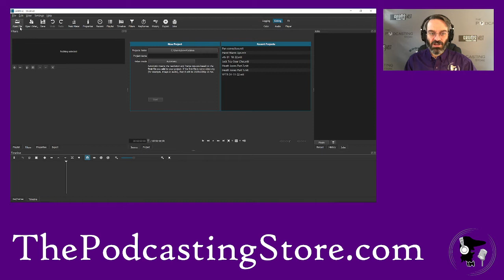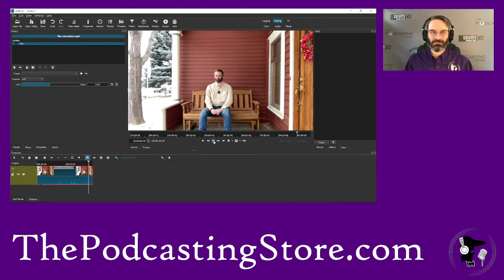Solving a Common Error with the R0DE Wireless GO II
Have you ever recorded a great video on your smartphone using the R0DE Wireless GO II to find you accidentally captured the audio into only one channel?  We’ve been there too.  In this video Drew explains how amazingly easy it is to fix this problem using Shotcut, a free piece of video editing software.